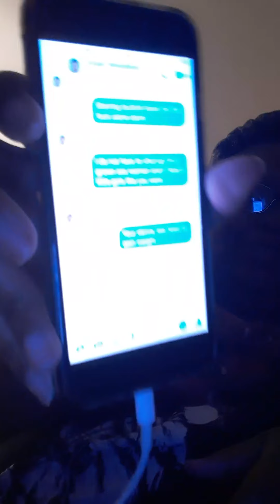Bullying on tik tok